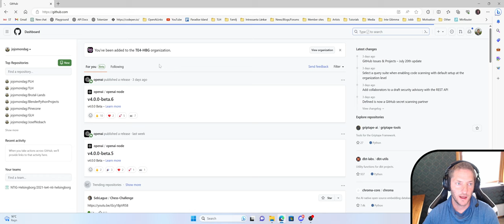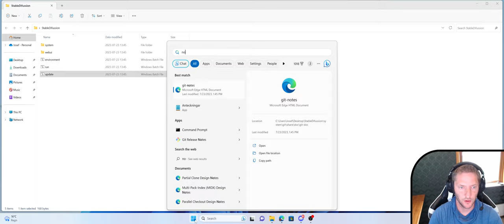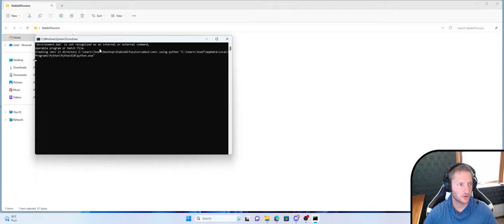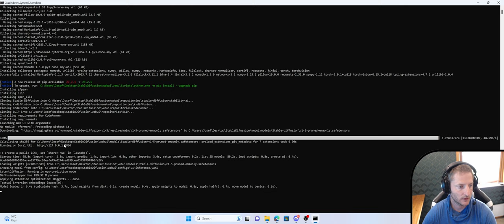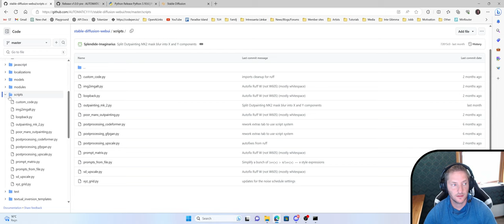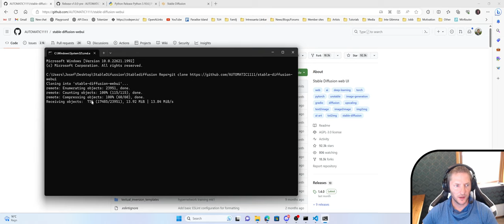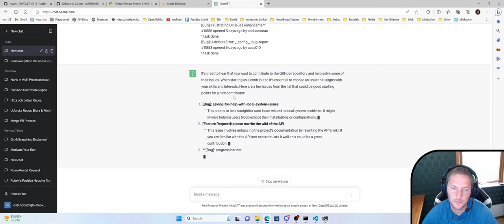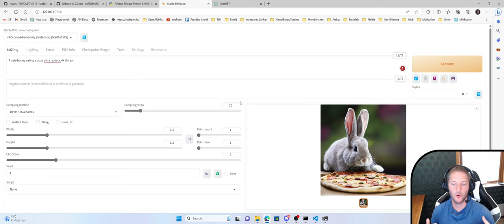Vid 7: Public Repositories Stable diffusion installation Konfiguration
I denna går video går jag igenom Stable diffusion Webui Repo och visar hur man får igång det och hur visa delar av detta repo är uppbyggt.